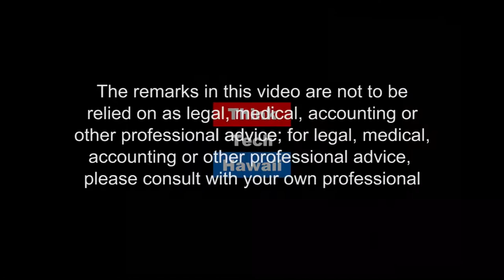Is Hawaii Really a Blue State?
Is Hawaii really a Blue State? The November 2016 election resulted in the Hawaii State Legislature represented solely by the Democratic Party. Attorney Anthony Gill discusses the ramifications of Hawaii's new State Legislature.